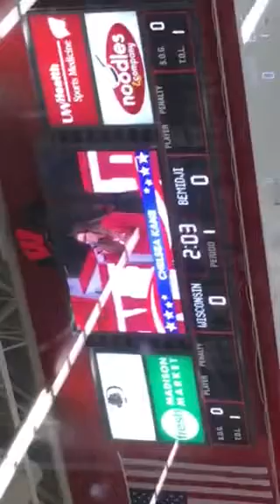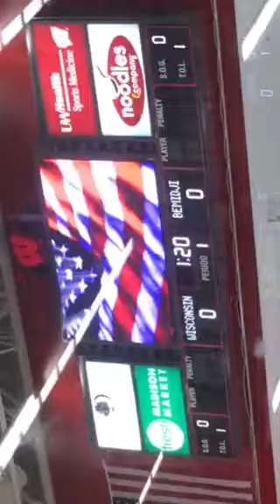Chelsea sings the national anthem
UW women’s hockey
21 October 2017